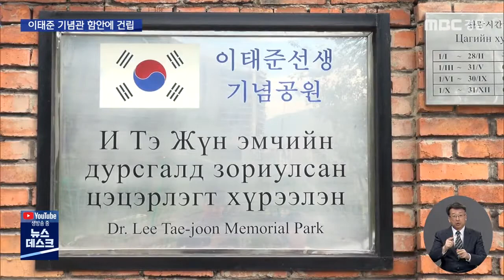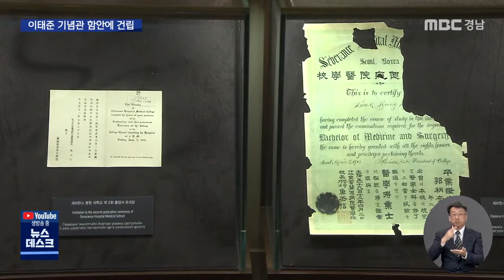'몽골 슈바이처' 이태준 기념관 함안에도 건립 (2021.11.16/뉴스데스크/MBC경남)